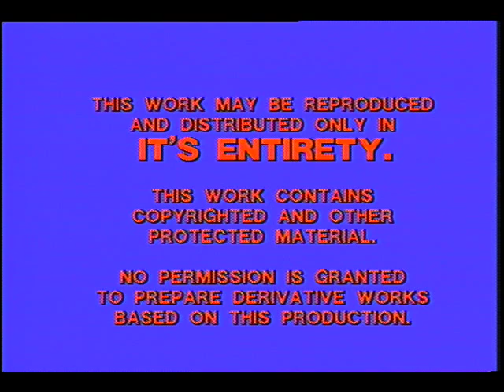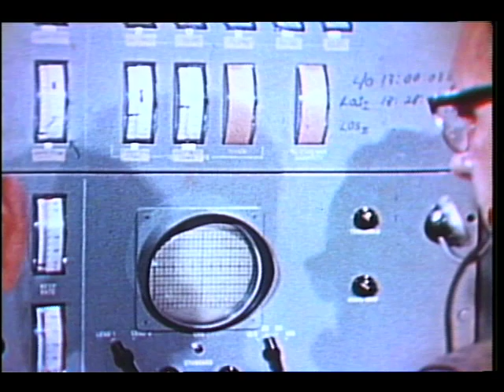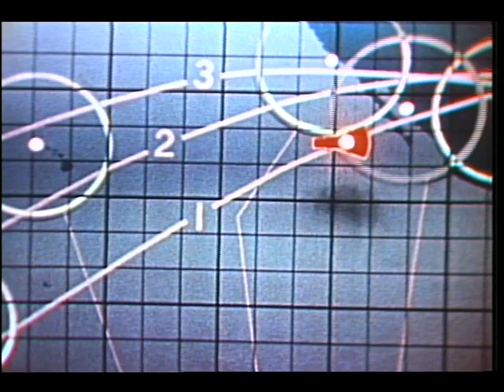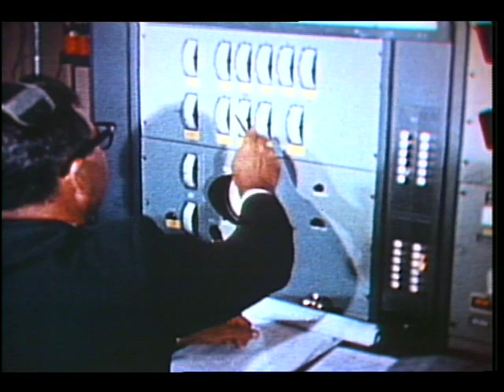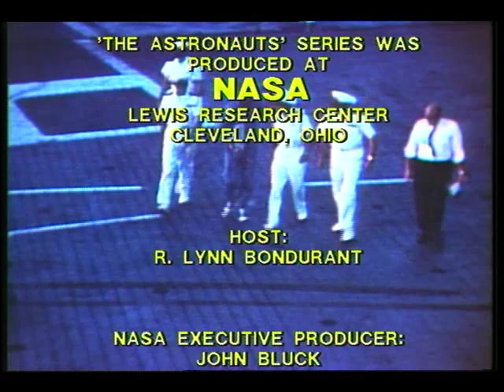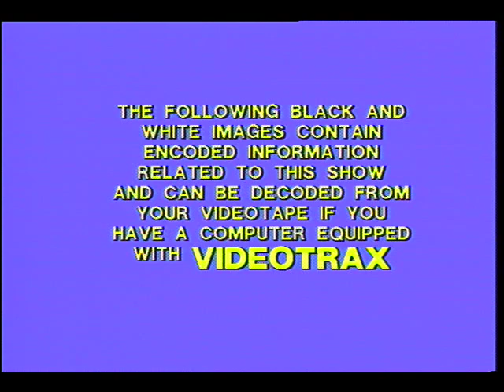The Astronauts. The Flight of Friendship 7, Part 2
A review of John Glenn's flight into space. It is a re-release of 'The Flight of Friendship 7.' Contains copyrighted material. Distribution as joint owner in the copyright. Released Sep. 1988.